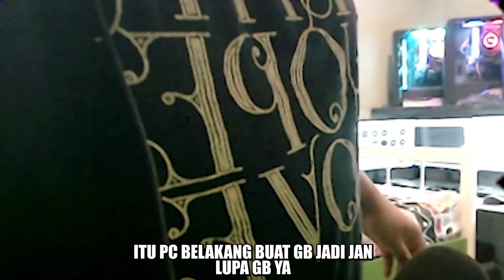MISI NINJA EDISI KEMERDEKAAN !! LAWANNYA TENGIL GW AUTO JADI QORYGORE !! - POINT BLANK INDONESIA